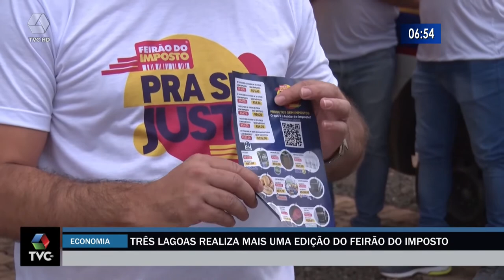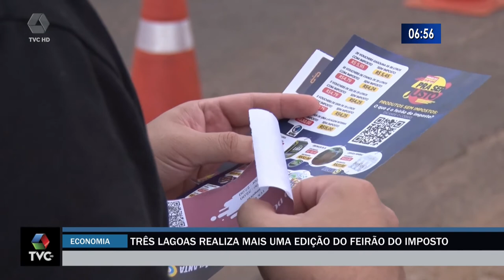Produtos com zero de tributos são comercializados durante o feirão do imposto